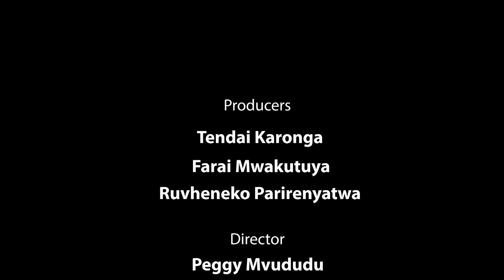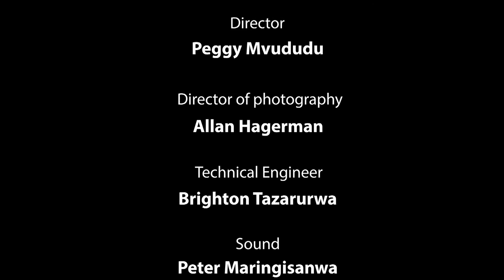My Future Episode 4 Education with Hon Dokora Part 1